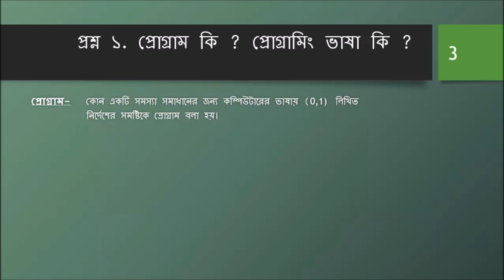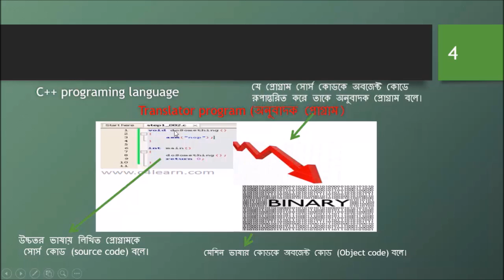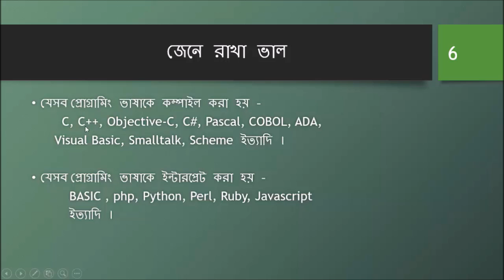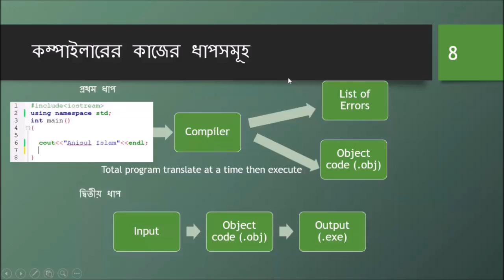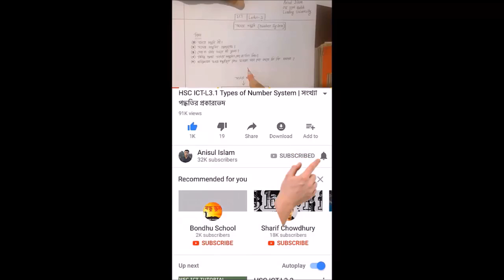C++ Bangla Tutorials 2 : Translator program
🔴 In this video, I will discuss on translator program.

⭐️ Video Contents ⭐️
⌨️ (00:00) Introduction
⌨️ (00:36) program, programming language?
⌨️ (01:55) Translator program? Types of translator programs
⌨️ (03:16) Compiler vs Interpreter
⌨️ (04:00) Outro